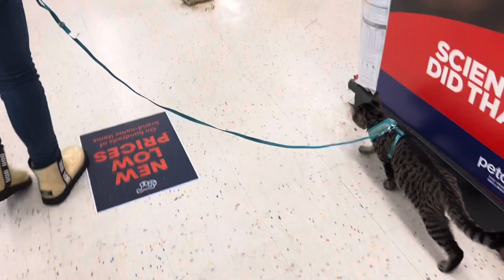Meet My Pet, HERCULES 🐱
Meet my furbaby, Hercules ⭐️
I adopted him from the shelter him almost a month ago and he is (most of the time) purrfect. 🥹 He is a little over a year old with a whole lot of energy. Now that he is settled in his new home, it’s time to make it official with a new collar, and what’s a trip to Petco without a little sight/sound stimulation.